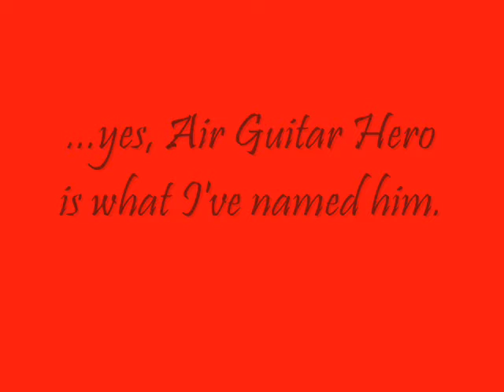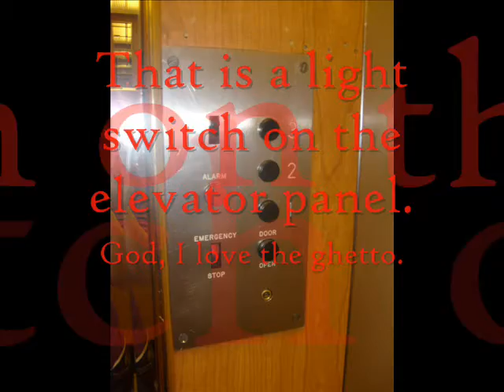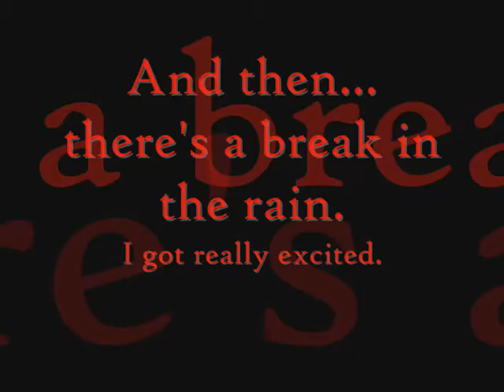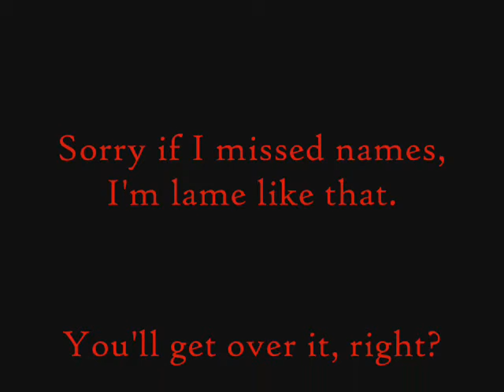my time in seattle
Boredom in a hotel room, this is what I've experienced so far in Seattle... through the eyes of a Southern gal.